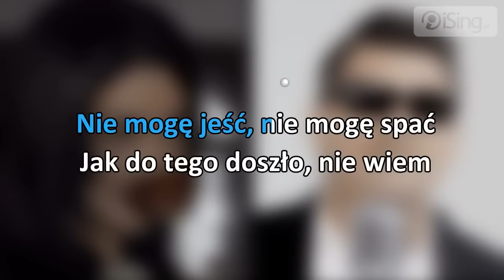Akcent - Przez twe oczy zielone (tekst + karaoke iSing.pl)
- zaśpiewaj za darmo całą piosenkę na iSing.pl, również bez linii melodycznej!

Piosenka, która stała się hitem dzięki drużynie reprezentacji Polski w piłce nożnej. Zespół owładnięty wielką radością po bardzo ważnym dla nas zwycięstwie w meczu z Irlandią świętował śpiewając tę piosenkę w szatni. Nagranie z tego wydarzenia trafiło do internetu, co przełożyło się na lawinowy wzrost popularności piosenki.